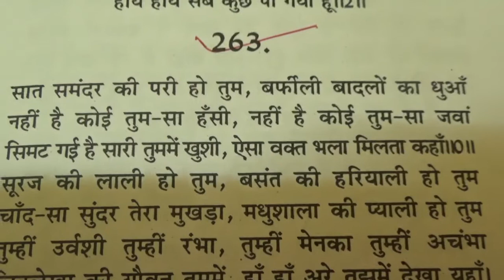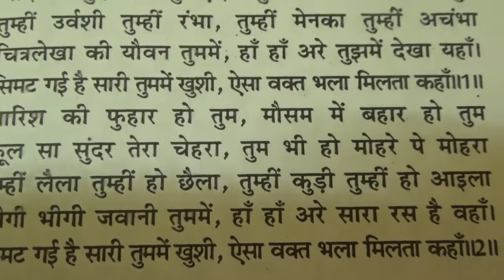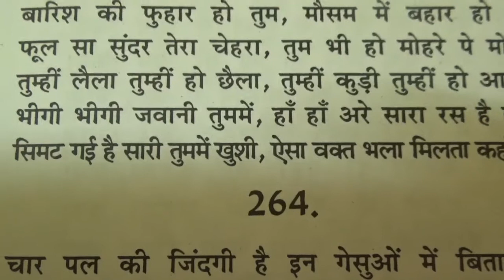Book-CHITRALOK,Lyricist & Singer-Omkar Niru, Song No. 263 Bol - Sat Samandar Ki Pari Ho Tum